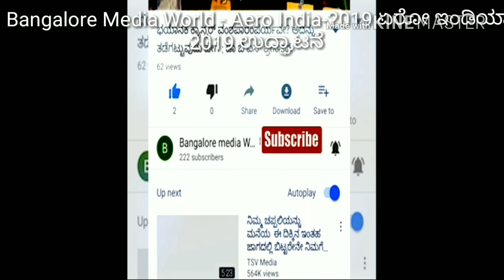Aero India 2019 Inauguration # ಏರೋ ಇಂಡಿಯಾ2019 ಉದ್ಘಾಟನೆ # ದೇಶ ವಿದೇಶಗಳ ಯುದ್ದ ವಿಮಾನಗಳ ಆರ್ಭಟ